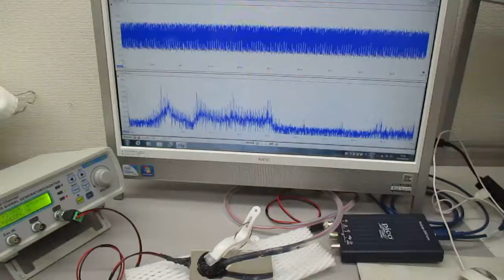超音波振動の相互作用（共振・非線形現象）を発振制御する実験（超音波システム研究所）